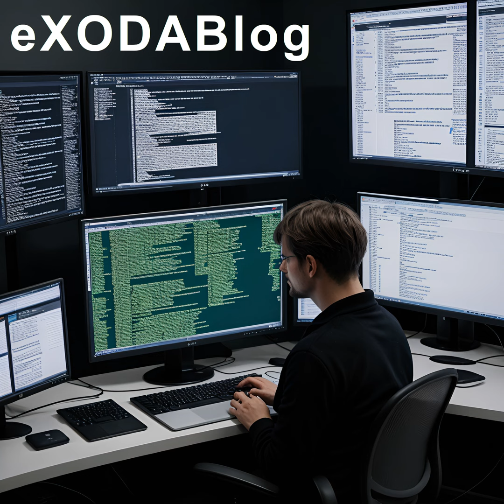Google One streicht VPN-Dienst, nur auf Pixel-Smartphones PropelException (Podcast)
Google hat angekuendigt, dass der VPN-Dienst von Google One nur noch fuer Pixel-Nutzer verfuegbar sein wird. Dies bedeutet, dass andere Geraete von dieser Funktion ausgeschlossen sind. Der VPN-Dienst wurde als wichtiger Teil des Sicherheits- und Datenschutzangebots des Unternehmens angesehen. Es wurde bisher kein spezifischer Grund fuer diese Aenderung genannt, jedoch koennte es darauf hindeuten, dass Google sich mehr auf einzigartige Dienste fuer die eigene Hardware konzentriert. Diese Aenderung koennte Auswirkungen auf die Verkaufszahlen der Pixel-Smartphones haben, waehrend Google One weiterhin ohne den VPN-Dienst bestehen bleibt. AI-generated content